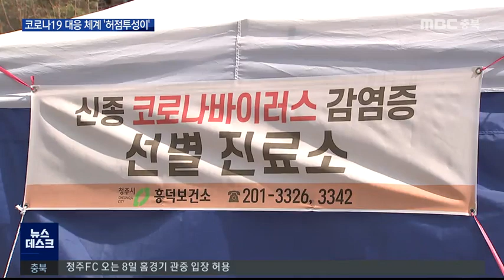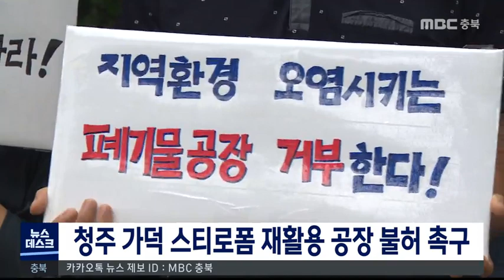다시보기(충주)ㅣ뉴스데스크 충북 ㅣ2020년 08월 06일